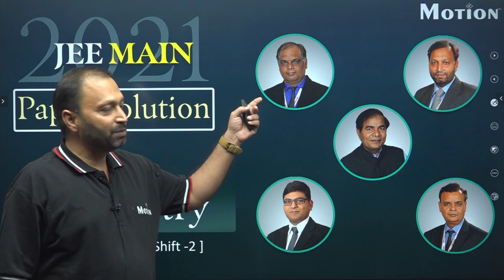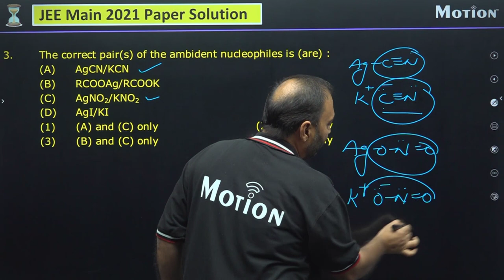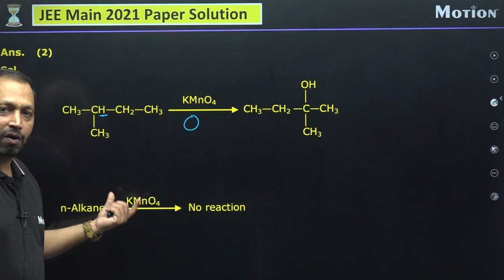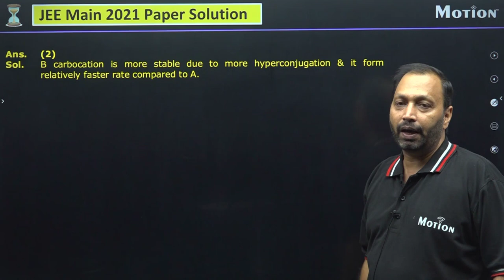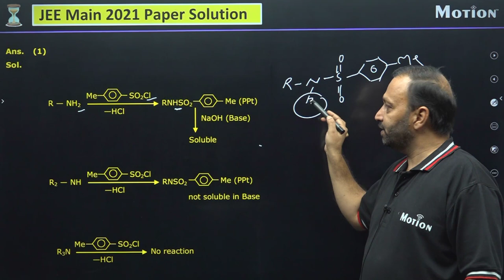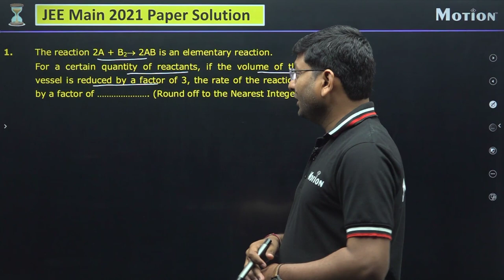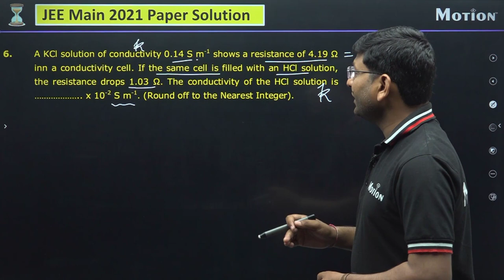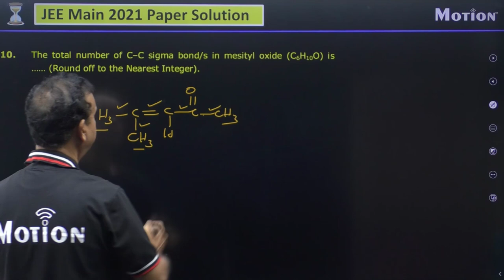JEE MAIN 2021 (March Attempt) Video Solutions - 17th March, Shift 2(Evening) | Chemistry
JEE Main 2021 (March attempt) Question Paper with Solutions, Answer key available for Chemistry prepared by highly experienced faculty of Motion Education Pvt. Ltd. Kota. Students can take benefit of the video solutions to figure out, whether they have solved the question correctly or not.

Motion announces RAPID 2.O offline crash course for NEET 2021 starting from March 22.
Ensure higher success in less time with:
- complete syllabus coverage
- quick theory coverage

0:00 Intro

SEC-A
Q-1 1:23
Q-2 3:27
Q-3 4:47
Q-4 7:44
Q-5 9:00
Q-6 10:54
Q-7 11:28
Q-9 14:28
Q-10 15:21
Q-11 16:19
Q-12 18:33
Q-13 21:17
Q-14 24:10
Q-15 25:25
Q-16 26:16
Q-17 29:21
Q-18 30:14
Q-19 30:58
Q-20 32:06

SEC-B
Q-1 34:25
Q-2 35:51
Q-3 37:08
Q-4 39:47
Q-5 41:22
Q-6 42:11
Q-7 44:14
Q-8 45:31
Q-9 46:04
Q-10 48:16